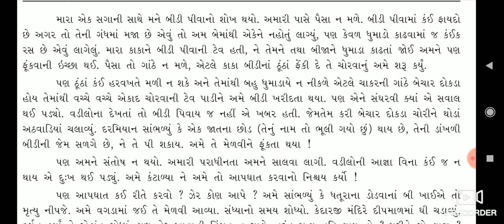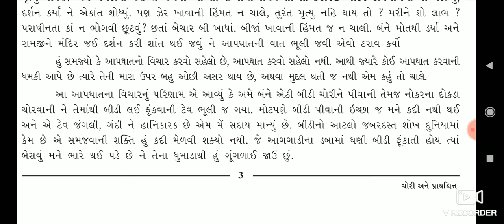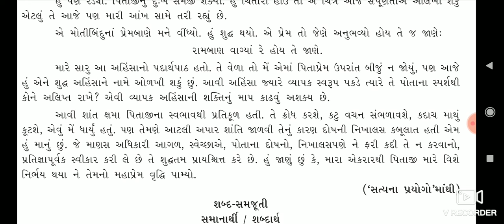Std 9 | Gujarati | Ch 2 -ચોરી અને પ્રાયશ્ચિત